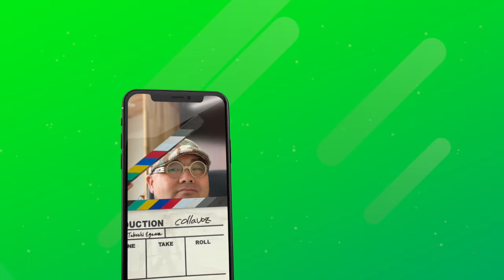撮影の打合せZoom活用 初心者動画体験講座 宝塚市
LINE登録で自撮り動画のはじめ方動画をプレゼント！

自社、自店で動画をはじめたい方のチャンネルです。
動画を作ったことがないので撮影方法や編集方法が分からないために動画がはじめられない方もおられます。
私たちが開催しているオンライン動画ワークショップでは、この様なお悩みを3時間で解決できます。

iPhoneを使って動画の作り方からYouTubeまでアップロードしていただくことを学んでいただけるワークショップに参加されたい方はご連絡ください。

また、ワークショップを受けた後は、7日間のサポートもあります。

動画の相談、添削、質問などお答えし、オンライン動画ワークショップを受けた後も安心して動画にチャレンジして頂ける環境を整えております。

動画をはじめたい方！是非一緒にはじめましょう！